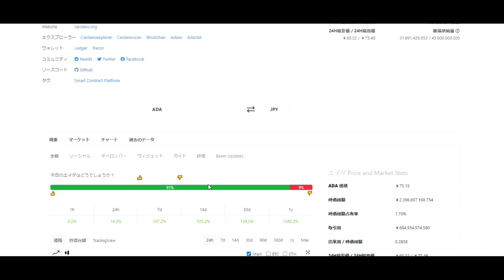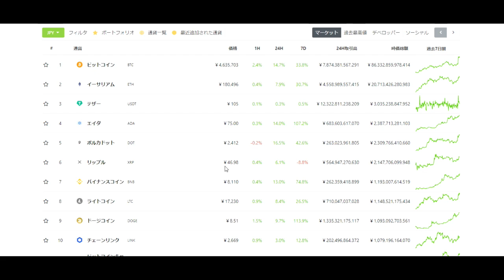【仮想通貨】BTCでこれからお金持ち（ビットコイン1000万円時代）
ADAのついて

「件名：速稼塾（あなたのお名前）」